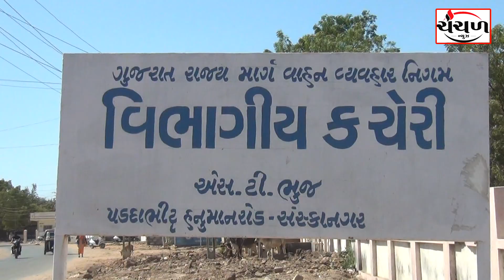શ્રી નરનારાયણદેવ દ્વીશતાબ્દી મહોત્સવમાં શ્રદ્ધાળુઓને આવવા માટે એસટી દ્વારા વિશેષ સુવિધા ઉભી કરાઈ